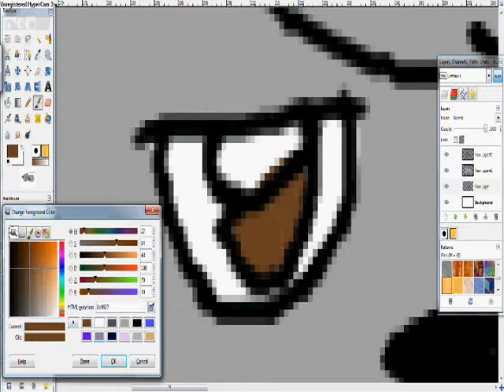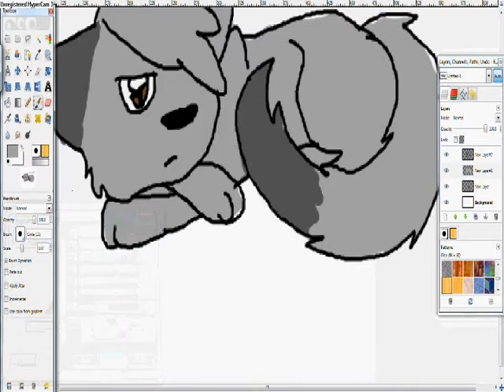stealthfur speedpaint 0001